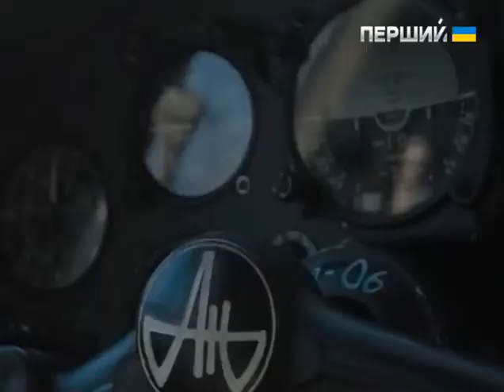Час-Ч. 2 вересня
У випуску:
- Доба в АТО: Продовжуються запеклі бої на території Донецької та Луганської областей. Терористи обстрілюють медичні колони збройних сил України.
- На вірність українському народу присягнули тисячі юнаків.
- Волонтери з групи "Крила Фенікса" завершили відновлення Ан-26 для потреб української армії.
- Народ України і надалі продовжує допомагати армії.